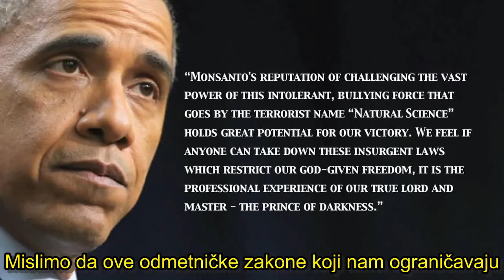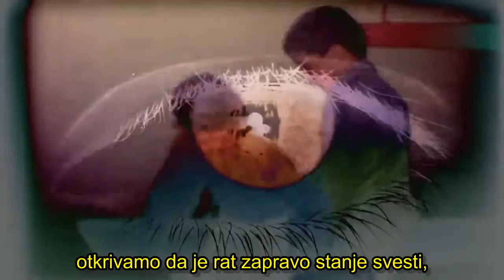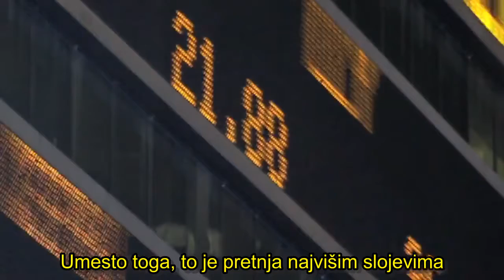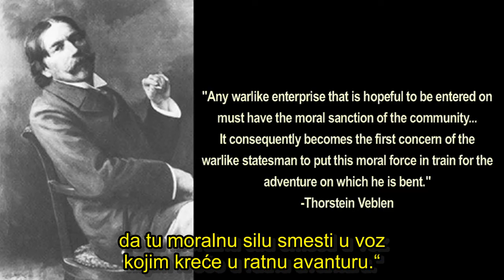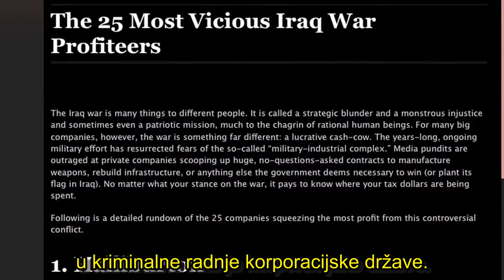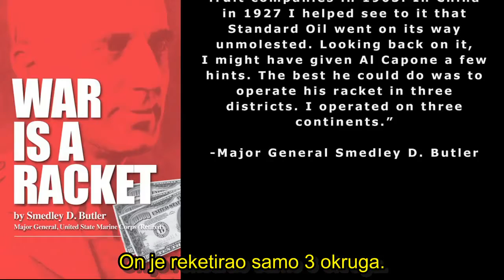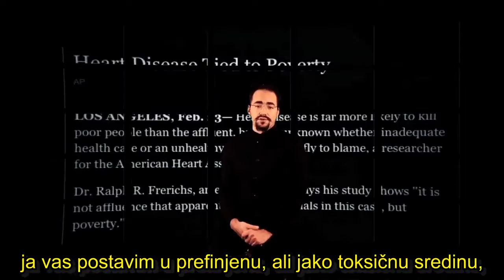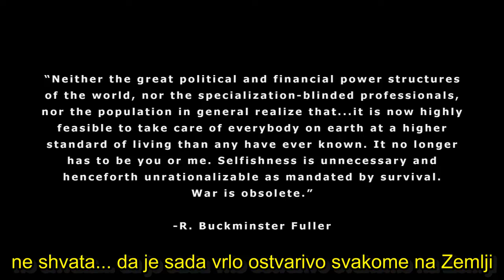Култура во опаѓање - епизода 4